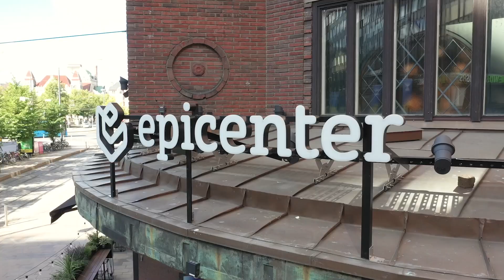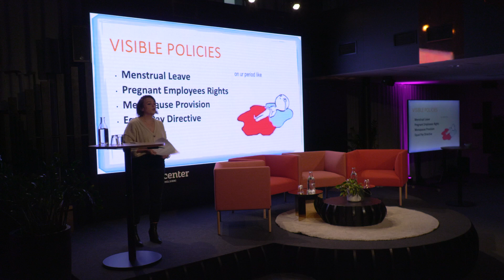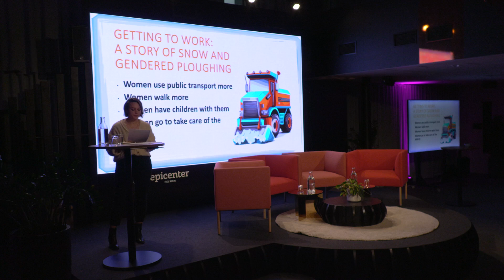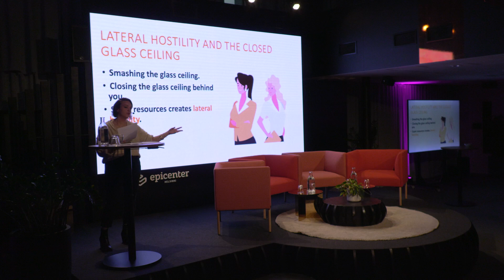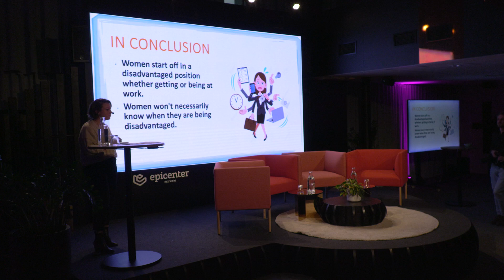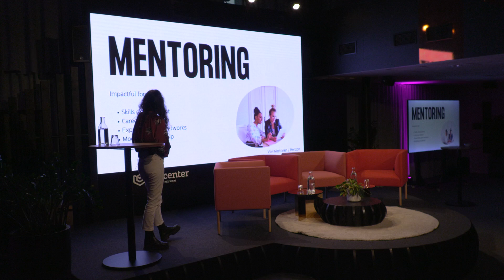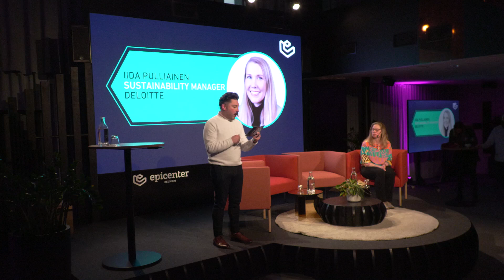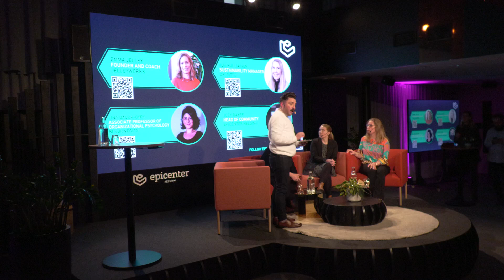HIRED: Advancing Women in the Global Talent Arena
March 12 “Advancing Women in the Global Talent Arena”

Advancing Women in the Global Talent Arena" is the second event in the 2024 HIRED series, and will highlight the critical role of women in leadership positions and the continuous advancement of their careers. As women hold only 29% of senior management roles globally and control about $31.8 trillion in worldwide spending, this event addresses the urgency of fostering their growth in the corporate sphere.

Keynote 1: “Beyond the Surface: Unveiling Hidden Barriers to Women's Workplace Equality”

Dive deep into the subtleties of workplace dynamics with our first keynote. Discover the unseen obstacles and structural disparities that continue to challenge women's equality in the workplace. This talk goes beyond the obvious, shedding light on the invisible factors and broader influences that hinder true parity in professional environments.

Our second keynote explores the transformative power of targeted mentorship and sponsorship programs. Learn how these initiatives can dismantle barriers and catalyze the career progression of women, creating waves of change that resonate throughout the entire professional landscape.

Panel Discussion: "Advancing Women through Financial Literacy, Inclusive Work Policies, and Career Transitions"

Engage with our panel of experts as they discuss three pivotal themes in advancing women's careers: fostering financial independence and literacy, crafting and implementing inclusive workplace policies, and effectively managing significant career transitions. This panel will highlight strategies, support systems, and best practices essential for creating a supportive and progressive workplace for women.